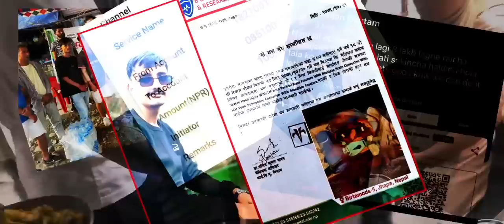Shot Hai Shot @cr7horaaYT |NurBitt Music| Prod by Dev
This song is free to use but require credit on the title (NurBitt Music)
Thanks to Prashanna,Dev ani sachin bhai lai.

Vocal/lyrics : Nakul khadka(NurBitt)
Beat/Recording/Mix/Master: Dev
Video :Prashanna gfx
Thumbnail: Prashanna gfx